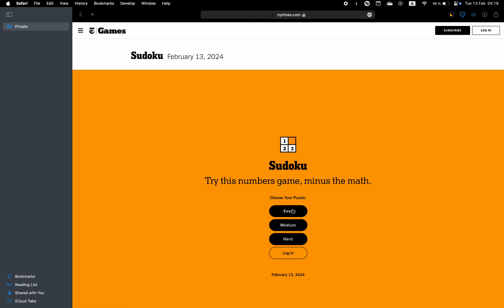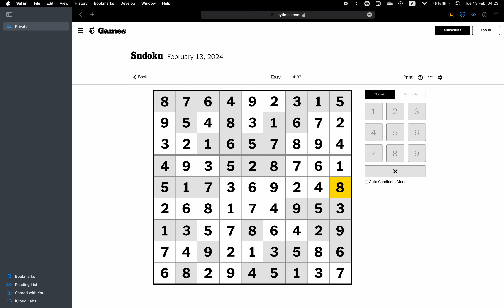New York Times Sudoku ✦ February 13, 2024 ✦ Easy